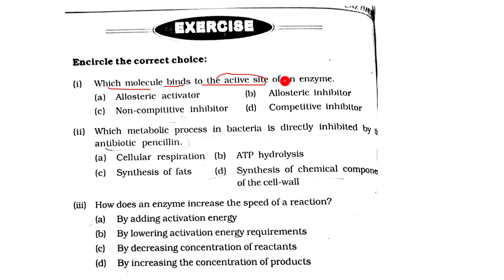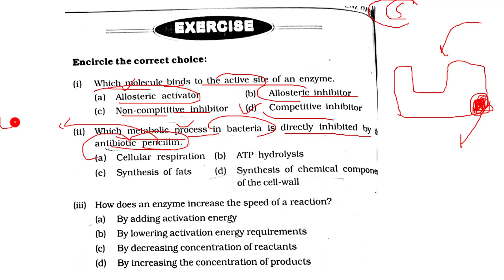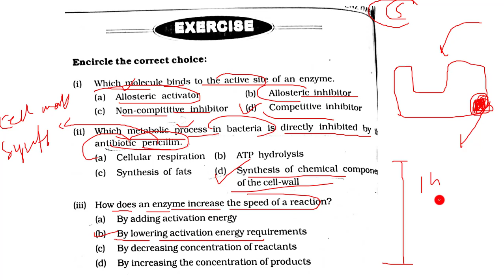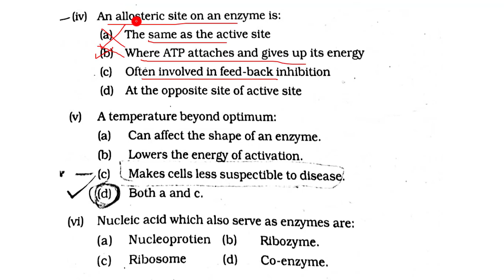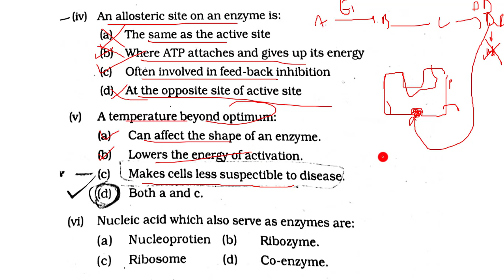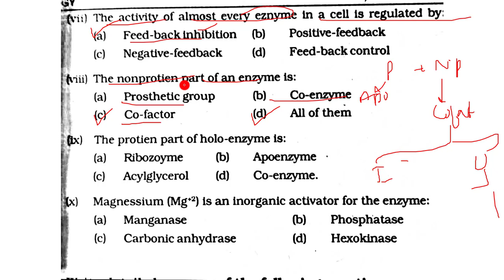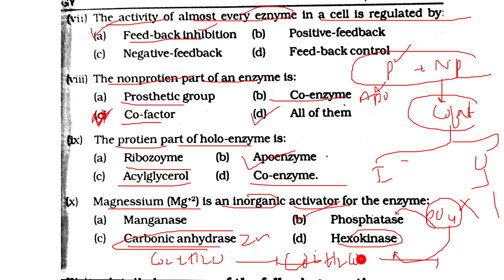BOOK MCQS- CHAPTER 3- THE ENZYMES || FIRST YEAR || SINDH BOARD